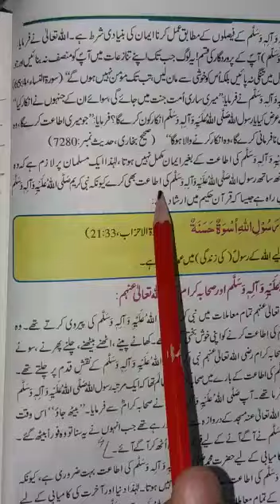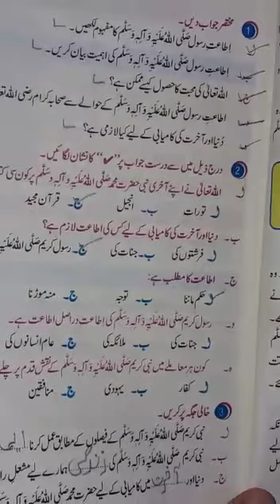Islamiyat Class 5th lecture#9(remaining part)